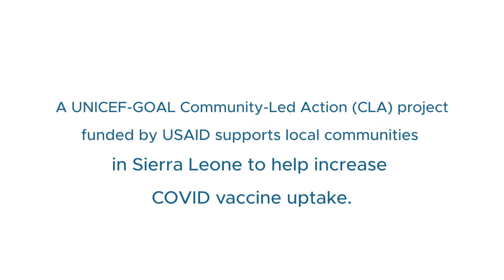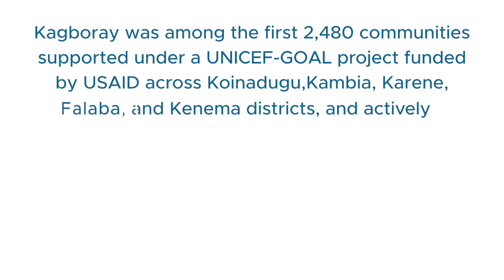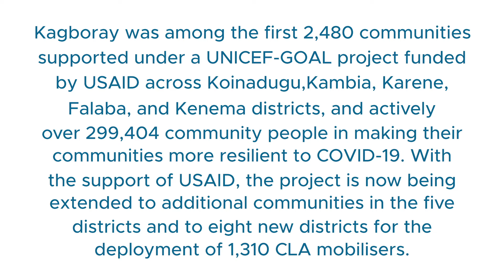Community Mobilisers making strides to increase COVID19 vaccine uptake in SierraLeone.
When COVID19 vaccines were first rolled out in SierraLeone, misinformation caused fear and resistance against the vaccines, leading to low vaccination rates.

With support from USAID - US Agency for International Development through UNICEF, community mobilisers have been working with communities to dispel myths and increase trust within those communities. Thanks to their efforts, 98% of the people in the country's Kagboray, Kadari and Kamagbuyeleh communities are now fully vaccinated against COVID-19.